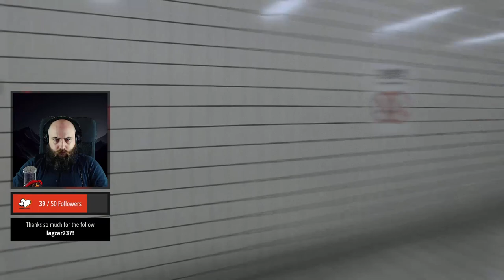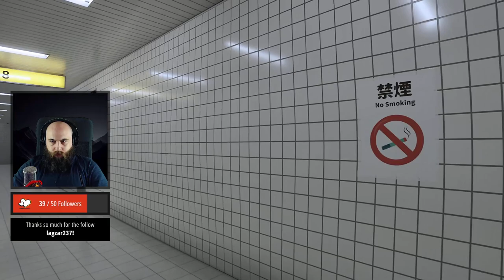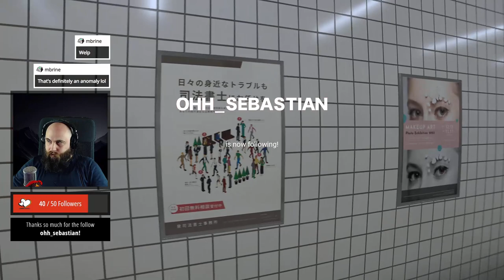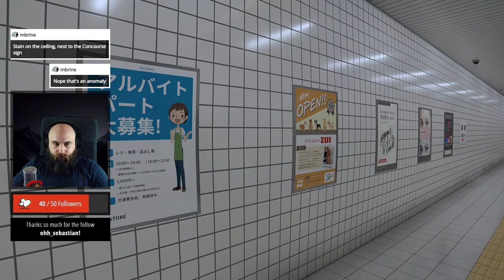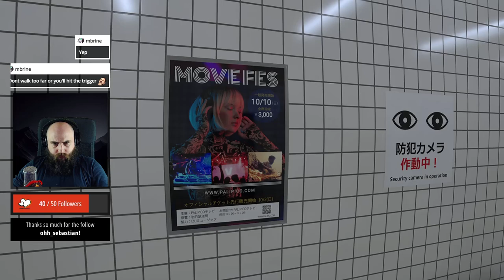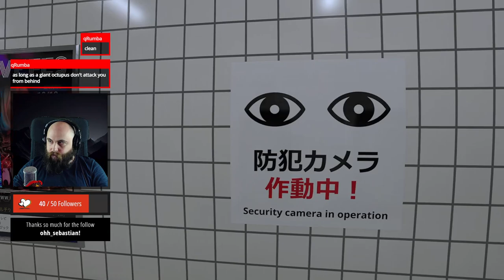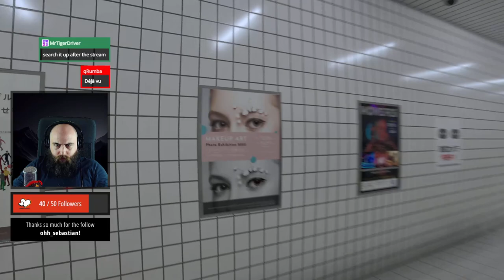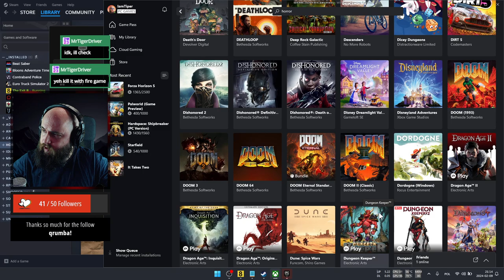I got extremely PARANOID! 😨 TheExit8 [🔴 LIVESTREAM]